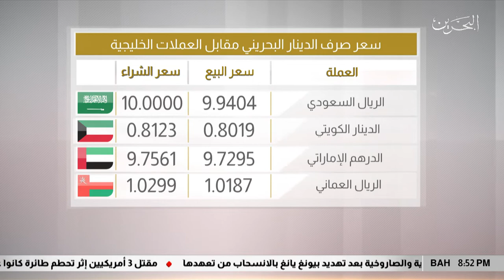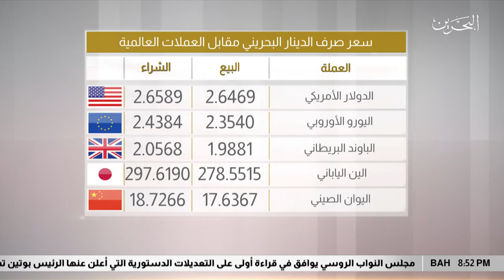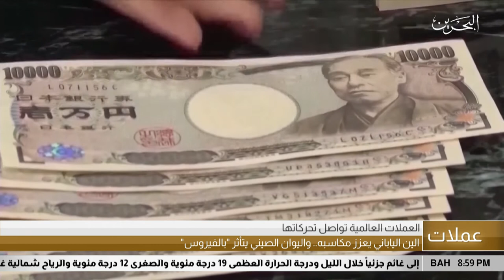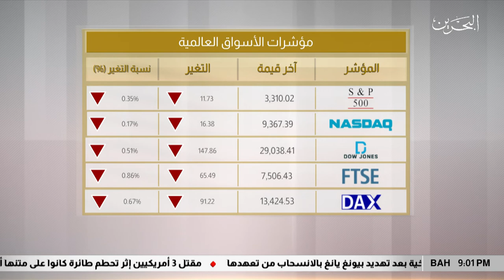البحرين مركز الأخبار : النشرة الإقتصادية 23-01-2020